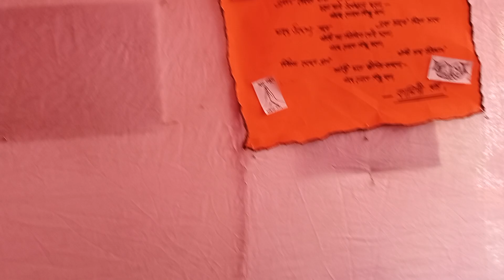Annual Exhibition32. Gurukul school. kolkata